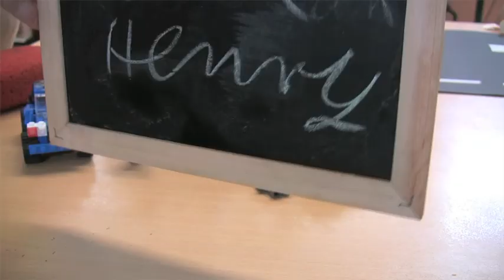The Fast and the Furious V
Ein Film von Fabian und Henry aus der Ferropolisschule in Gräfenhainichen.